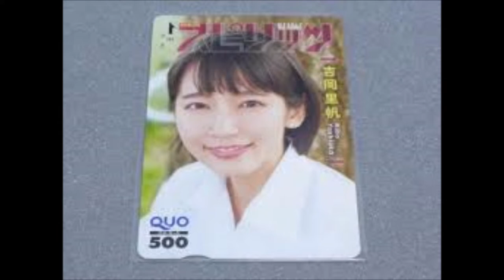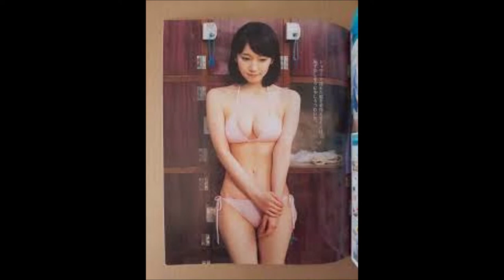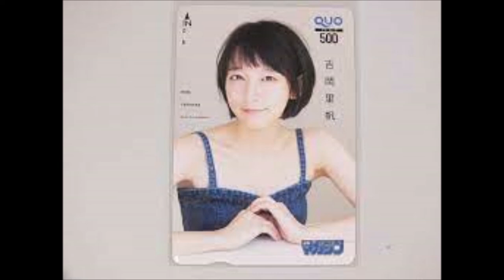吉岡里帆 クオカード